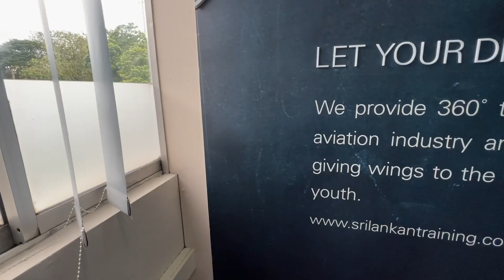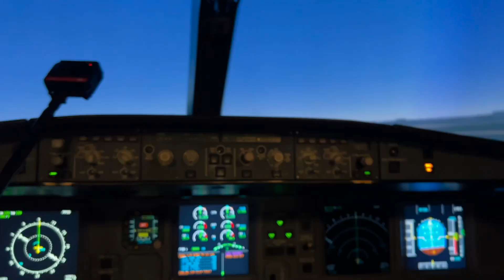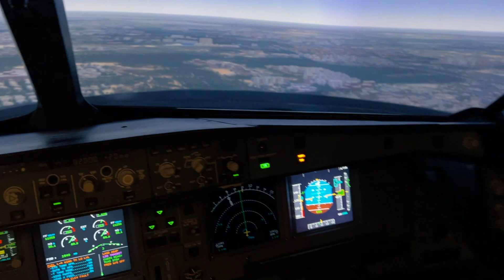How to become a pilot without flying an aircraft? 😱 | Is it legal?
On my last day exploring the country with Sri Lankan Airlines, we got a chance to do something extremely unique - visit the Sri Lankan Aviation School. This experience was a completely unique one and something not every one gets to do and I tried to make the most of it.

The best part was getting a chance to fly an aircraft, even though it was just inside a flight simulator. I crashed twice and then managed to take off perfectly and even turn the plane around mid-way. It was fun but it also makes you appreciate how difficult it is to learn this skill, and how much simulation can actually help in the process.

The day finally ended at Negombo. My friends then headed back to India while I headed towards the mountains with my bags to explore the country on my own for a few days. Wait to see a completely different side of Sri Lanka in the next video.